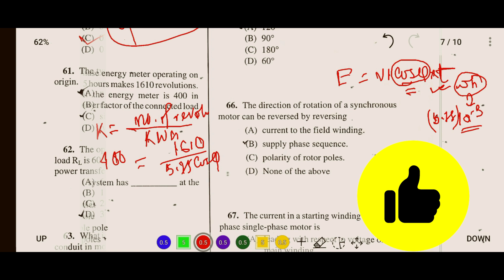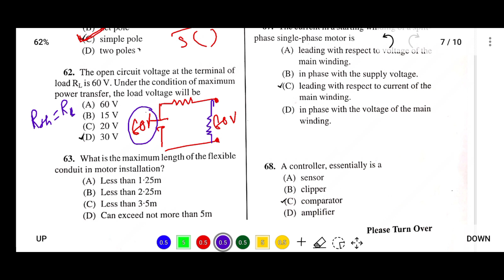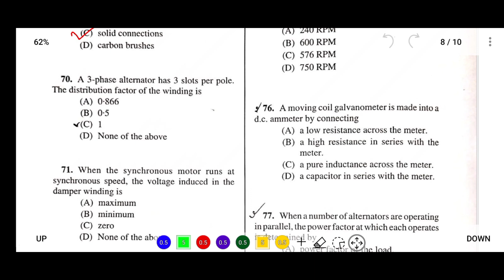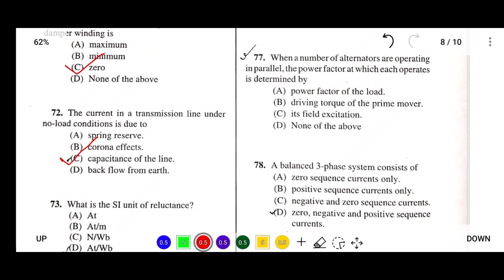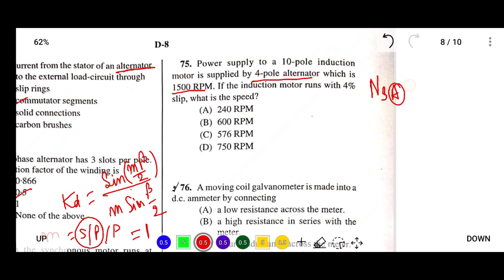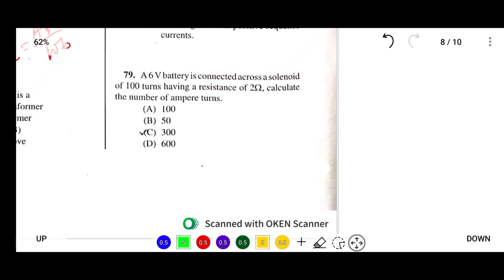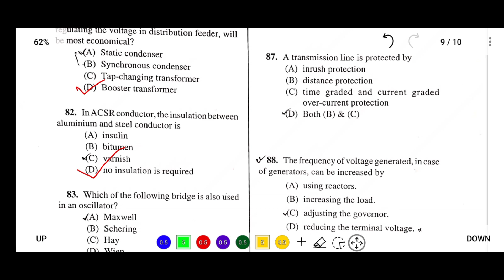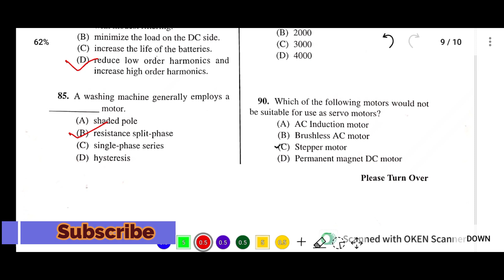WBMSC SAE Electrical Question Paper of 2022 | Part 3 | SUB-Assistant Engineer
Hello Aspirants,

Welcome to WB Exam. You have landed in the right place. This channel is about free video lectures for competitive exams.
 This video is about some questions of SAE in Electrical Engineer exam, which was conducted by West Bengal Municipal Service Commission (WBMSC). The exam was held on 18th December of 2022.  In this video you will get idea about the question pattern and question level of junior engineer exams. 3rd video of this series.

Book list for Practice:

Previous Year Questions with Answer for WBPSC Sub-Asst. Engineer Recruitment Examination (ELECTRICAL)

An Integrated Course in Electrical Engineering (R.K. Rajput)

Objective Electrical Technology(V.K.Mehta)

A Course In Electrical Machine Design (A.K. Sawhney)